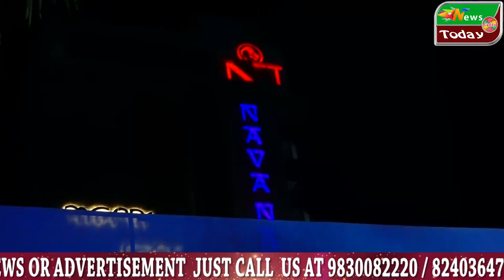Bengal Peerless@ Housing Development Co. Ltd. the Inauguration# of two Boulevards...............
Shri Sunil Kanti Roy Krira Uddyan

In the esteemed presence of

FIRHAD HAKIM, Hon’ble Mayor Kolkata Municipal Corporation & Hon’ble Minister Urban Development, Municipal Affairs Government of West Bengal
Smt Mala Roy, Chairperson Kolkata Municipal Corporation & Hon’ble MP
Sri Debashis Kumar, Hon’ble MMIC, Kolkata Municipal Corporation & Hon’ble MLA
Smt Chaitali Chattapadhyay, Hon’ble Chairperson Borough Viii, Kolkata Municipal Corporation
Smt Manisha Bose, Hon’ble Councillor,Ward no 87

On
08th January